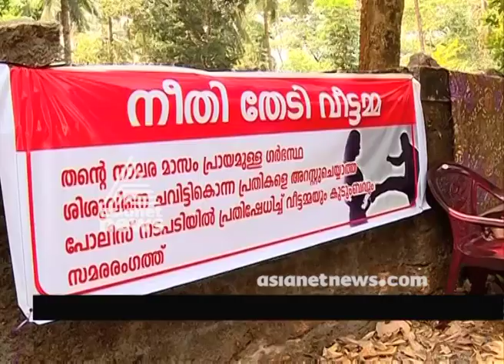അതിര്‍ത്തി തര്‍ക്കത്തെ തുടര്‍ന്ന് മര്‍ദ്ദനം ; പ്രതികളെ പിടികൂടുന്നില്ലെന്ന് ആരോപണം | FIR 14 Feb 2018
അതിര്‍ത്തി തര്‍ക്കത്തെ തുടര്‍ന്ന് മര്‍ദ്ദനം ; പ്രതികളെ പിടികൂടുന്നില്ലെന്ന് ആരോപണം